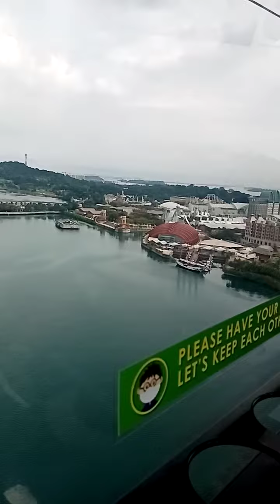memorable experience riding @ Cable car in Singapore 💝💝💝